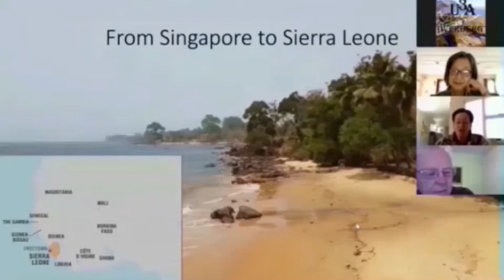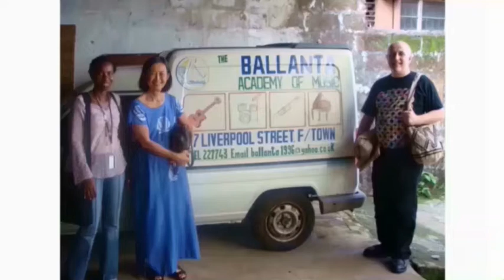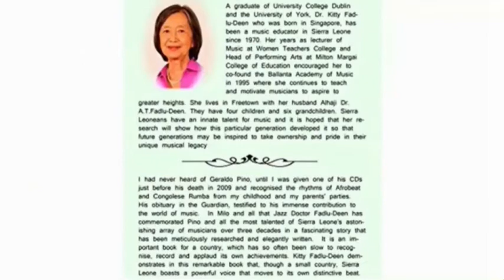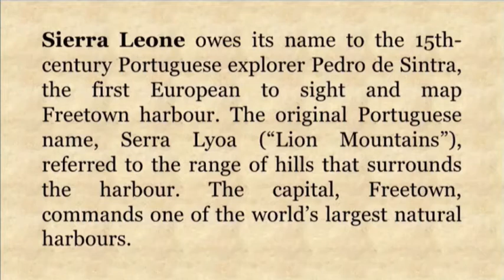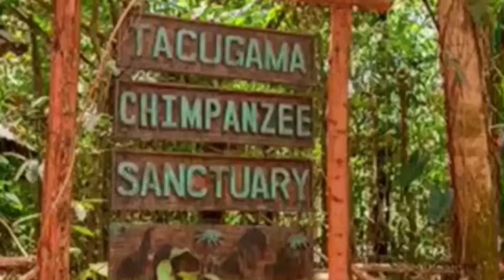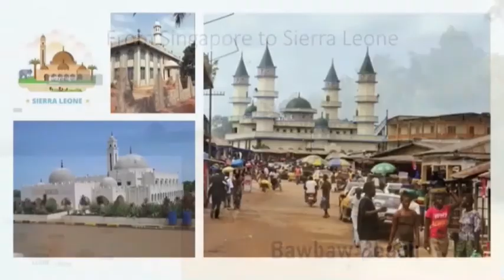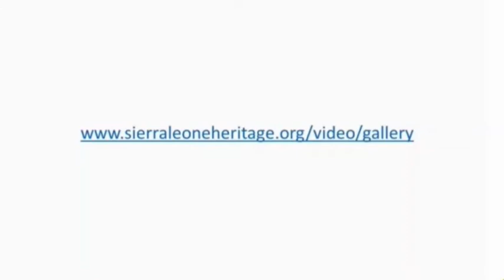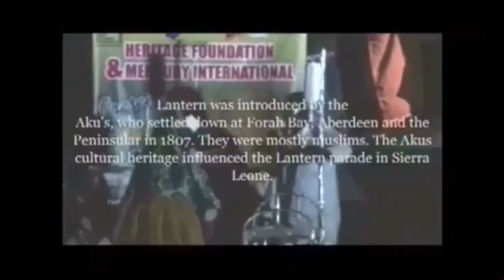Dr Kitty Fadlu Deen in conversation with Dr Caroline van Niekerk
Initiatives of the Ballanta Music Academy of Sierra Leone